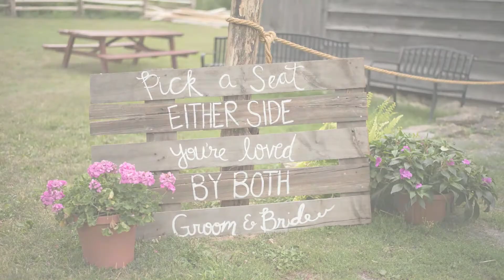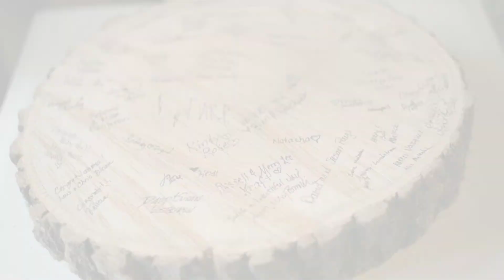Tom & Melissa - The Historic Mabee Farm Barn Wedding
The Rotterdam, NY wedding of Tom & Melissa at the Mabee Farm Historic Site.